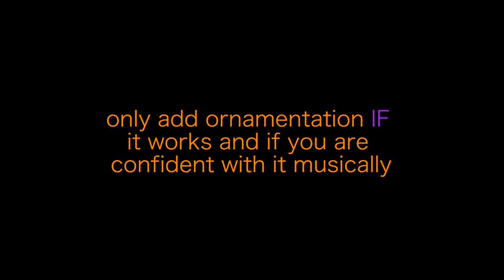ABRSM Grade 2 Minuet In C by Schale